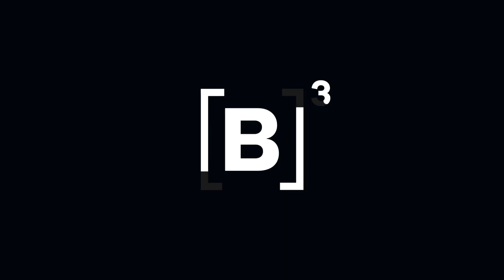B3 negocia mais de 1 mil BDRs | Minuto B3 – 31/05/2023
Quase 2 milhões de pessoas investem no exterior por meio dos BDRs negociados na B3. O MinutoB3 mostra há opções em todos os continentes e em mais de 70 setores.

PraTodosVerem PraCegoVer Um vídeo, com apresentação do Pedro, um homem branco, de olhos verdes e cabelos castanhos, usando uma camiseta preta. Ele conta os principais acontecimentos da quarta-feira na B3.